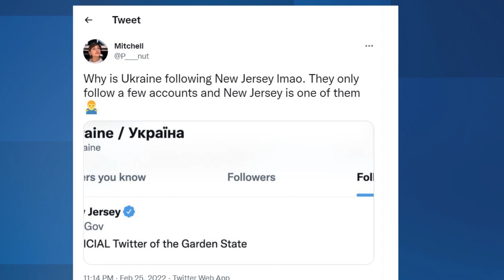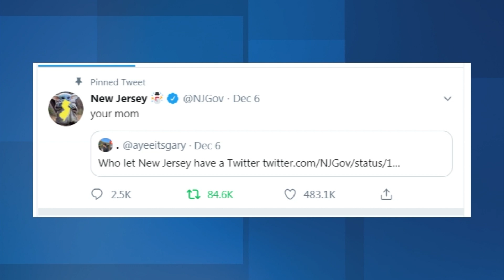New Jersey gets national attention with shoutout from Ukraine on Twitter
Ukraine turned heads over the weekend when the country’s official Twitter account briefly focused on New Jersey.